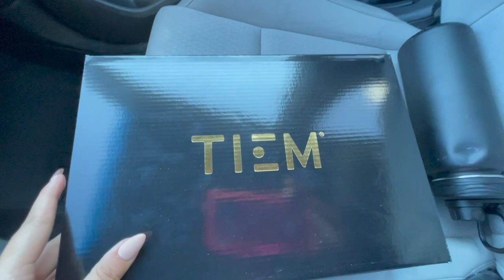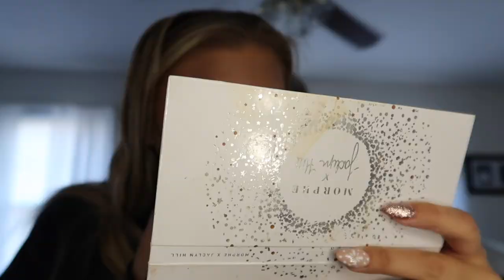DAILY VLOG: holiday spin shoes unboxing, new aritzia jacket, GRWM & more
☆ music ☆
~ Thematic.com
~ Soundcloud.com

height: 5’3
camera i use: canon m50 w/ 11-22mm lens & canon g7x mark ii
what i use to edit: final cut pro x
who is kyle: my boyfriend of 6 years ❤
where is my planner from: flourish planner